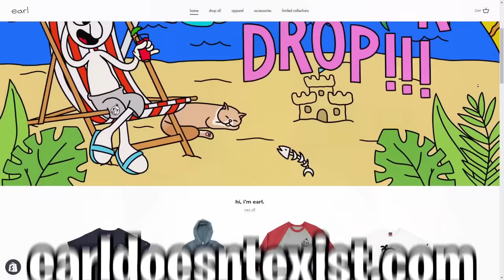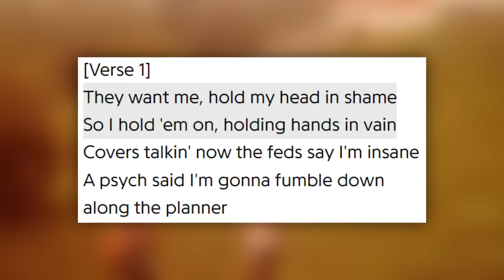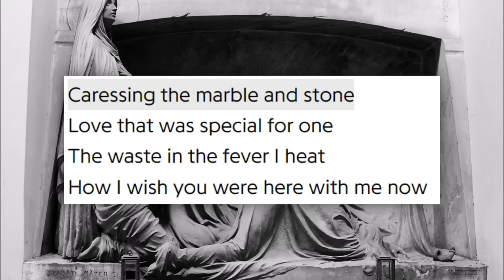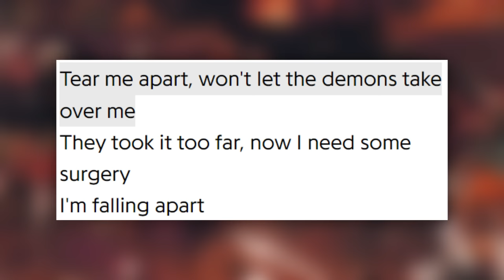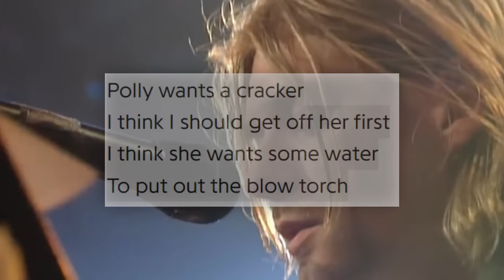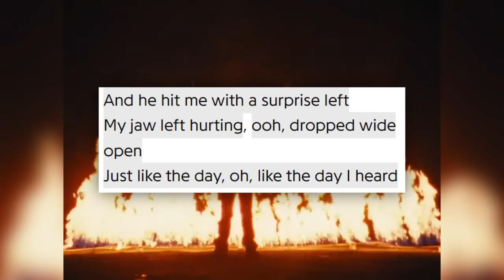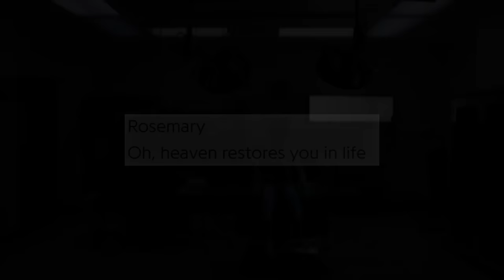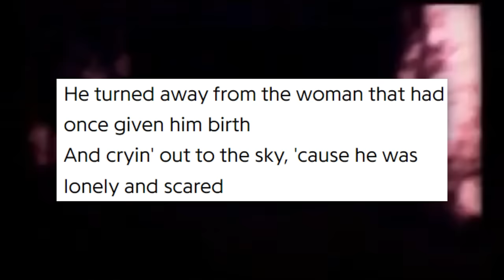Songs With Disturbing Backstories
In this video, we will be taking a look at songs with disturbing backstories no matter the year or genre. Anything that could be considered creepy, disturbing, morbid and more. Like I said, if I do make a part 2, it'll be a couple videos down the road.

My Clothing Brand (did you find the hidden codes?)

0:00 intro
1:21 never see me again - kanye west
4:49 in a lonely place - joy division
6:07 dark place - juice wrld
8:06 polly - nirvana
9:56 jeremy - pearl jam
12:06 evil - interpol
14:11 dance with the devil - immortal technique